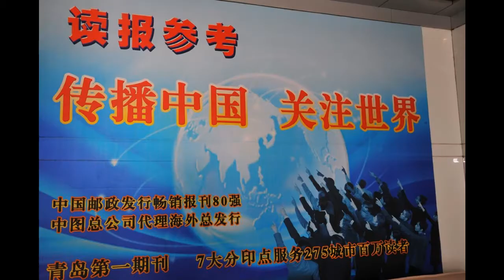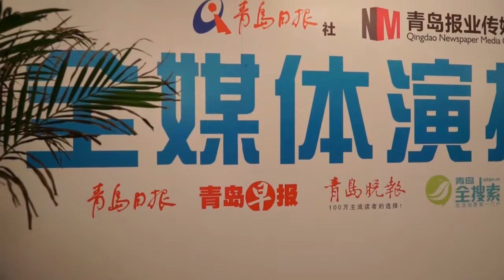2014中華新聞記者協會拜會青島日報社(下)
2014中華新聞記者協會拜會青島日報社(下)